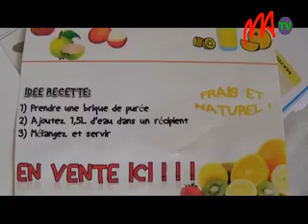10 ROJO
Soutenir les fidèles chrétiens dans le combat mené contre la pauvreté, telle est la vocation première de l'association ROJO ou Réseau Ouvert par Jésus pour ses Oeuvres. Dans le cadre de la célébration de son 5ème anniversaire, l'association organise une exposition le 6 décembre prochain.